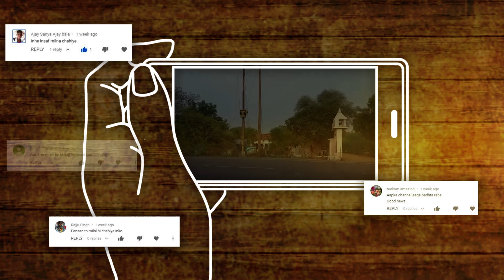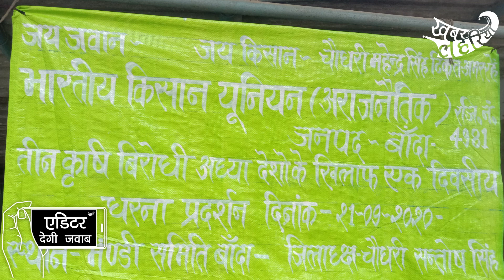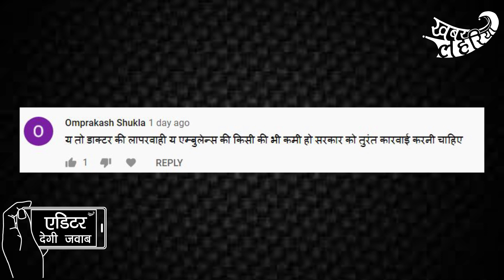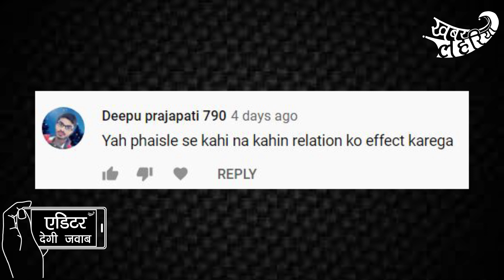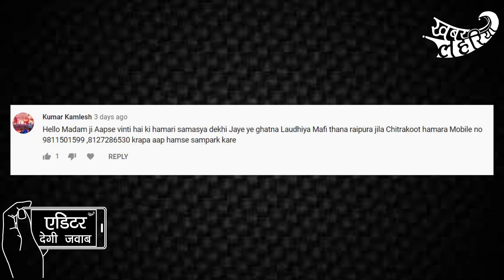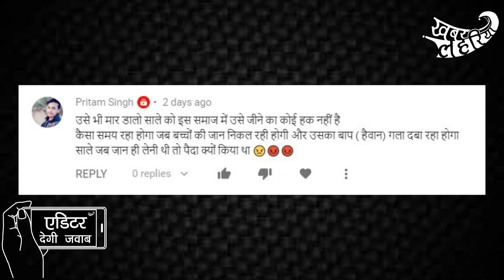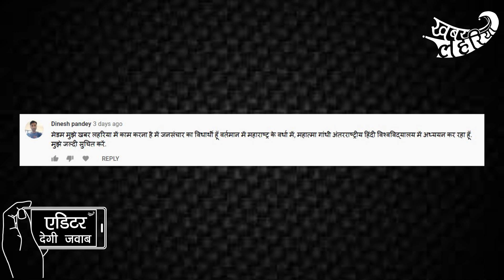बस में महिला का प्रसव और पिता ने ली दो पुत्रों की जान देखिए एडिटर देगी जवाब में अपने सवालों के जवाब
1_नमस्कार  दोस्तों मैं कविता  बुन्देलखंडी एक बार फिर हाजिर हूँ आपके सवालों के जवाब देने के लिए,तो दोस्तों कैसे है आप . पिछले महीने सरकार ने किसानों  के लिये तीन विधेयक बिल कानून  पास की जो किसानों के हित में नहीं इस बिल को लेकर देश भर के किसान सडक में उतरे ,आन्दोलन किया धरना दिए ,सरकार सरकार के बिरोध में सडको पर उतरे ,भारत बंद किया गया, ये आन्दोलन शुरू ही हुआ था की हाथरस का मामला सामने आ गया और अब हाथरस केस को लेकर बहस छिड गई है और दोस्तों समझ में नहीं आ रहा रहा है की आखिर क्या हो रहा है अपने देश की जनता इतने तनाव में जी रही है आप क्या सोचते हैं दोस्तों जरुर से बताईयेगा . अब में आपके सवालों को  पढ़ती हूँ और देती हूँ उसके जवाब .
2_एक खबर हमने की महोबा जिले से कबर किया , जहा एम्बुलेंस न मिलने की वजह से गर्भवती महिला को राठ से बस  में आना पड़ा और रास्ते में बस के अन्दर ही डिलेवरी हो गई . इस घटना की बहुत लोगों ने निन्दा की है .मै कुछ सवालों को पढ़ती हूँ
सवाल _ ओमप्रकाश शुक्ला लिखते है की ये  तो डाक्टर की लापरवाही ये  एम्बुलेन्स में  किसी की भी कमी हो सरकार को तुरंत कारवाई करनी चाहिए.
जवाब ओमकार जी एम्बुलेंश  गरीबो को कभी नहीं मिलती है, यह पहली घटना नहीं है, इस तरह की सैकड़ो घटनाएं हैं जो बिना एम्बुलेश की हुई हैं रास्ते में डिलवरी हुई हैं. लोग साधन के अभाव में समय से अस्पताल नहीं पहुंच पाएं हैं, जिस वजह से लोगों की जाने तक गई हैं .और आवाज भी लोगों ने सवाल उठाया है लेकिन कार्यवाही नहीं होती है उम्मीद है की इस केस में विभाग कार्यवाही करेगा .
3_ एक और खबर हमने कबरेज की पिता की सम्पत्ति में बेटी का अधिकारी यह स्टोरी को काफी दर्शको ने पसंद किया है कुछ तो इस फैसले  से खुश है और कुछ लोग बहुत नाराज हैं आईये पढ़ती हूँ कुछ सवाल .
सवाल _ दीपू प्रजापति लिखते हैं की यह फैसला कही न कही रिलेशन को इफेक्ट करेगा ?
जवाब _ दीपू जी जब लडका अपना अधिकार लेता है तब तो रिश्ते में कोइ इफेक्ट नहीं पड़ता है तो लडकी के अधिकार लेने में क्यों इफेक्ट क्यों पड़ेगा, इसी सोच को तो खत्म करना है .
3_ मानिकपुर ब्लाक के गेटा के पुरवा में महिलाओं को आठ साल से पोसा हार नहीं मिला है. कोइ मीडिया भी इस गाँव की  खरब नहीं चलाई थी. हमने इस खबर को कबर किया  खबर प्रकाशित होते ही लोगो ने इस पर काफी चर्चा शुरू कर दी .इस खबर को आप लोगों ने बहुत पसंद किया इसके सवाल पडती हूँ .
सवाल _ कुमार कमलेश जी लिखते है हेलो मैडम जी आपसे विनती है की हमारी समस्या देखी जाए ये घटना लोढ़िया माफी ,थाना रैपुरा हमारे मोबाईल नमबर 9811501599, 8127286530है कृपया आप हमसे सम्पर्क करिये .
जवाब _ कमलेश जी आपने समस्या तो सेयर की ही नहीं है ,आप अपनी या अपने गाँव की समस्या को सेयर किरिये तभी हम स्टोरी कबरेज के लिए किसी रिपोर्टर को भेज पायेगें.
4 दोस्तों एक और मामला दिल को दहला देने वाला सामने आया था .जिला महोबा ब्लॉक पनवाड़ी थाना महोबकंठ गांव पारा पातर है . जहां की पिता ने अपने दो बच्चों को पहाड़ में ले जाकर फांसी लगाकर आत्महत्या का मामला सामने आया था इस दर्द नाक घटना में सिर्फ एक सवाल आया है में पढ़ती हूँ .
सवाल _ प्रीतम सिंह लिखते हैं की उसे भी मार डालो साले को इस समाज में उसे जीने का कोई हक नहीं है .कैसा समय रहा होगा जब बच्चों की जान निकल रही होगी और उसका बाप ( हैवान) गला दबा रहा होगा साले जब जान ही लेनी थी तो पैदा क्यों किया था.
जवाब _ प्रीतम जी आपकी भावनाओं को समझ सकती हूँ. आजकल घर हो या बाहर पता नहीं इन्सान इतना क्रूर क्यों होता जा रहा ?क्यों इन्सान के अंदर से इंसानियत खत्म होती जा रही है. लोग अपने गुस्से को काबू  क्यों नही  कर पा रहे हैं, मै बस यही कहुगी की जब भी घर परिवार में लड़ाई हो आप वहा से हट जाईये, गुस्सा आने पर लम्बी सासे ले और पानी पिए. गुस्सा शांत होने होने पर ही वापस घर आये .इस केस में तो पिता को कड़ी से कड़ी सजा मिलनी चहिये .
6 _तो दोस्तों इतने सारे सवाल भेजने के लिए सबका शुक्रिया .आप इसी तरह से अपने सवालो को भेजते रहें . अगर मेरी यह विडियो आपको पसंद आई है तो लाईक करे और सेयर करें. और हां हमारे चैनल खबर लहरिया को सब्सक्राइब जरूर करें .तो दोस्तो इस बार के लिए इतना ही अगले एपीसोड में मैं फिर हाजिर होगी आपके नये सवालों के साथ तबतक आप देखते रहें खबर लहरिया की जमीनी हकीकत भरी रिपोर्टिंग नमस्कार.